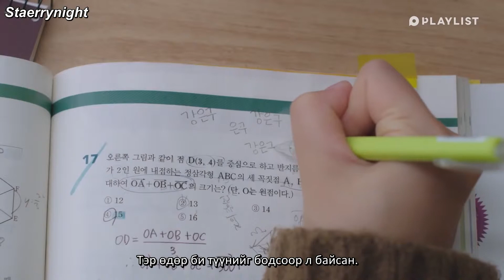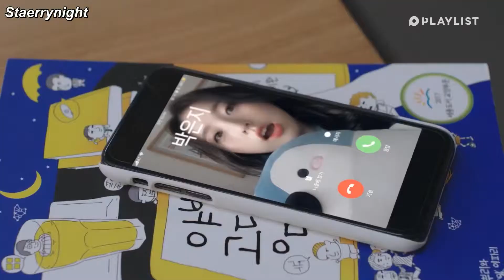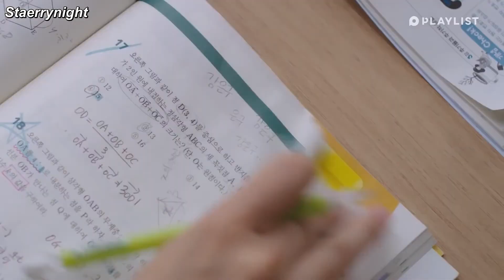[MGL SUB] Want more web drama- episode 1